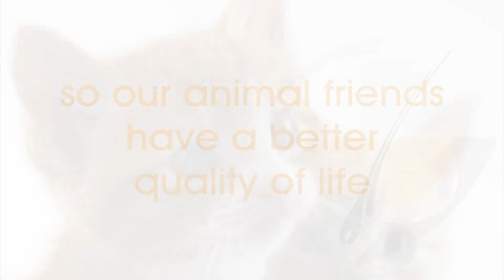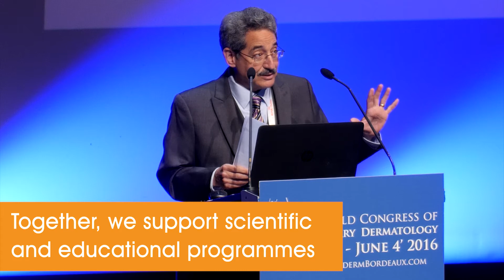WAVD - The World Association for Veterinary Dermatology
We champion Veterinary Dermatology worldwide so our animal friends can have a better quality of life!